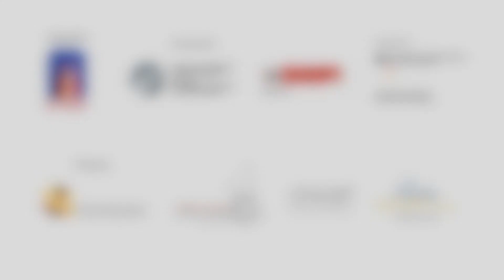Marta Wryk/Tomasz Prasqual/ Anna Kowaczyk w spektaklu Nowoczesna Dziewczyna (Das moderne Mädel)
Nowoczesna Dziewczyna. Muzyczna opowieść o kobietach z Polski i Niemiec w dwudziestoleciu międzywojennym.
Das moderne Mädel. Ein musikalische Erzählung über deutsche und polnische Frauen in der Zwischenkriegszeit.
Historia Polski i Niemiec w okresie międzywojennym jest zwykle opowiadana z położeniem akcentu na różnice. Istnieją jednak przecież ważne aspekty, w których można dostrzec podobieństwa i jednym z nich jest z pewnością wzrost znaczenia praw kobiet. Okres między dwiema wielkimi wojnami, przyniósł kobietom w Polsce i w Niemczech wielkie zmiany. Oprócz przyznania praw wyborczych, kobiety mogły wreszcie zacząć rozwijać się zawodowe, a kwitnąca scena kabaretowa i filmowa ukazywała zupełnie nową propozycję obyczajowości. Wizerunek kobiety w kabarecie i na scenie filmowej prezentował już nie osobę całkowicie podporządkowaną mężowi, ale kobietę niezależną, silną i świadomą swojej seksualności. Dziś mija 100 lat od tego przełomu kulturowego, a okres międzywojenny wydaje się być dla nas lustrem, w którym odbijają się pytania istotne ze współczesnego punktu widzenia: gdzie jesteśmy jako kobiety, jak rozwinęliśmy dorobek tamtych czasów, a co zostało utracone.
Paralela między międzywojniem a naszą rzeczywistością nie zamyka się tylko na temacie kobiet – mroczne tony niemieckiego dwudziestolecia międzywojennego, do których również nawiązywano w kabarecie, zdają się odbijać niepokojącym echem w niejednym kraju...Niezwykła formuła tego koncertu łączy w sobie muzyczne przeboje tamtych czasów, w wykonaniu mezzosopranistki Marty Wryk, występującej na międzynarodowych scenach, przy akompaniamencie polsko-niemieckiego pianisty i kompozytora Tomasza Prasqual oraz opowieść o niemieckich i polskich kobietach, snutą przez Annę Kowalczyk, autorkę bestselleru "Brakująca połowa dziejów. Krótka historia kobiet na ziemiach polskich".
Projekt powstał dzięki EUROPOLIS KÖLN e.V, we współpracy z Deutsche Bildungsgesellschaft Opole, STN:ORT Festival, Chopin B&B Warszawa oraz University zu Köln. Projekt jest finansowany ze środków Fundacji Współpracy Polsko - Niemieckiej, Stadt Köln oraz BKM.
Dziękujemy TV Węgorzewo za umożliwienie nam wykorzystania materiałów filmowych.